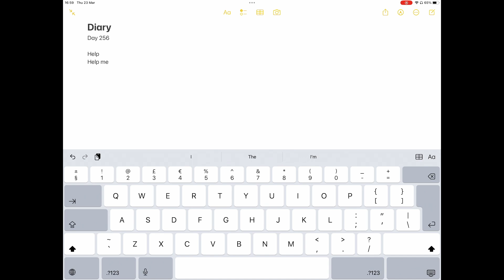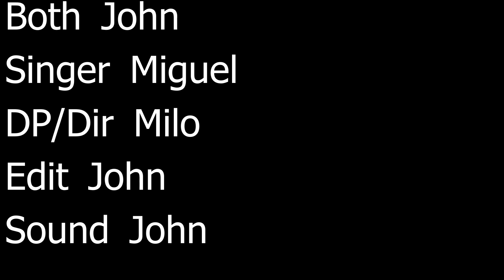Short Film : Both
"Both" = John
singer = MIGUEL
Directed by milo.
Sound and Edit by John

Made over 1 day at London Film Jam